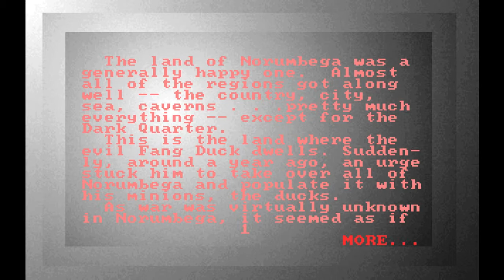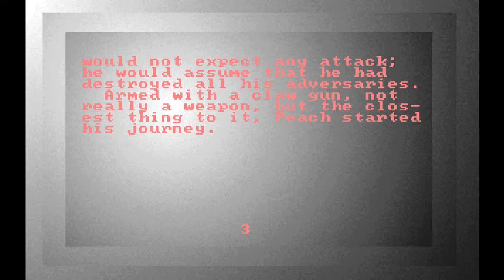Peach The Lobster PC